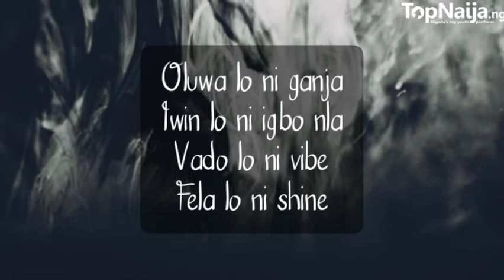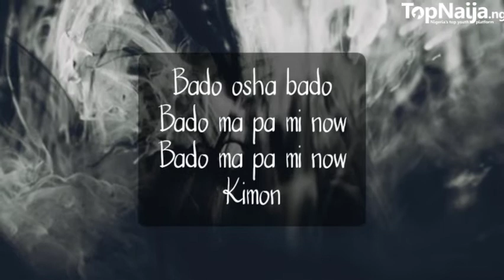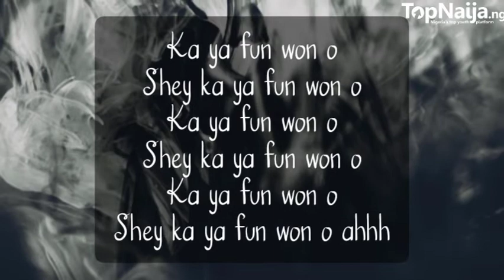Kizz Daniel - Flex (Lyrics Video)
New release

Please note that TopNaija Channel does not own this song and the purpose of the video is to help fans have fun singing along while learning the lyrics of this beautiful song.